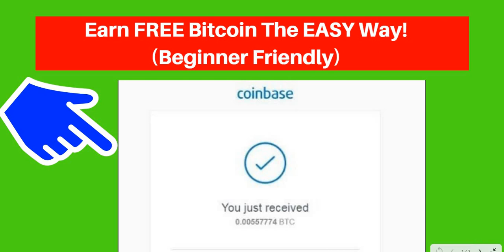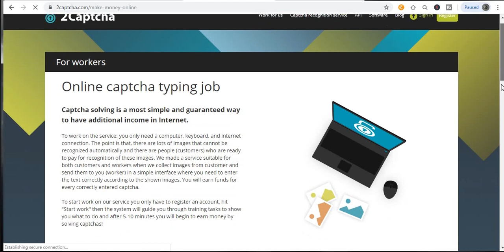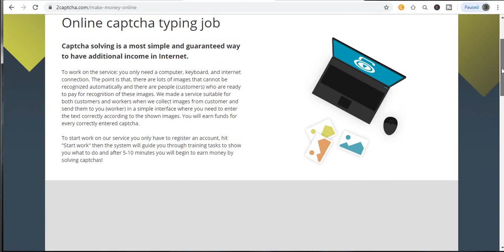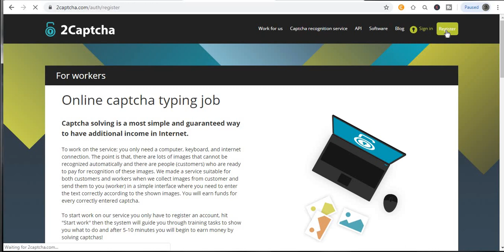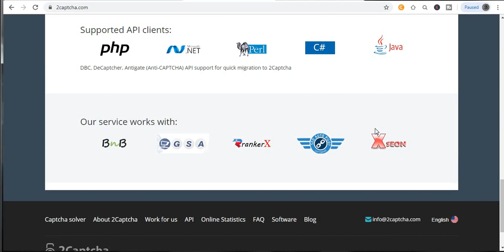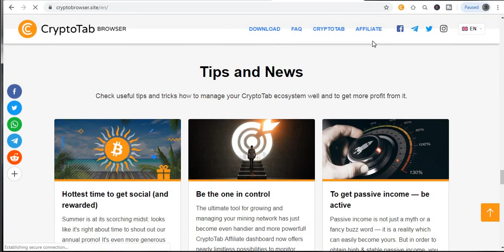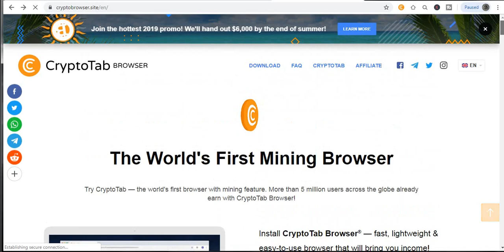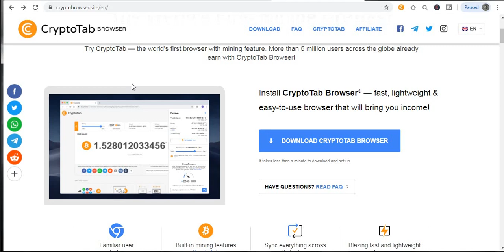Earn FREE Bitcoin The EASY Way!(Beginner Friendly)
Welcome to "Self-Made Millionaire" in today video, I will show you how Earn FREE Bitcoin The EASY Way!(Beginner Friendly) , ...